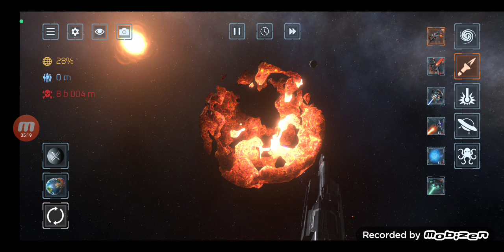distruggiamo la terra su solar smah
distruggiamo la terra